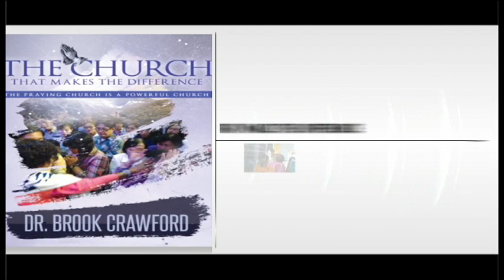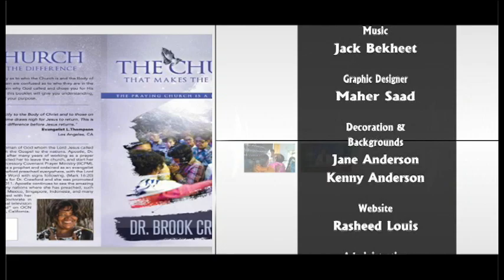“Power For Purpose “ pt2. With Apostle Dr. Brook Crawford